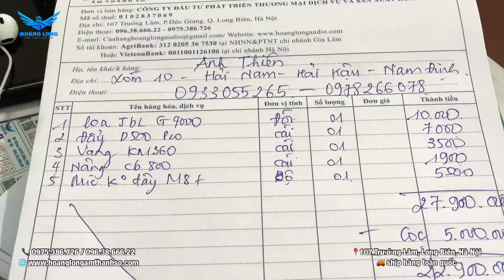Con rể hiếu thảo mua tặng bố vợ bộ karaoke siêu hay. LH 0975386726 / 0963866622